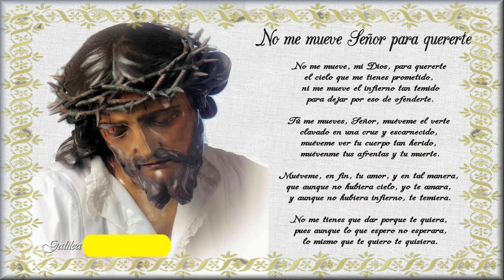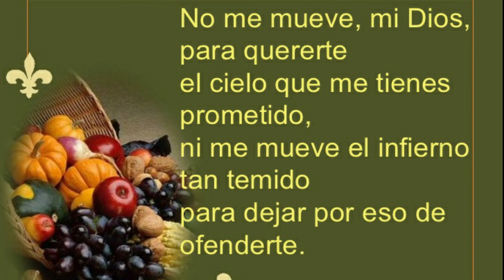NO ME MUEVE MI DIOS PARA QUERERTE canta Luis Martinez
UN SONETO CATOLICO QUE ME ENCANTO DESDE LA PRIMERA VEZ QUE LO ESCUCHE